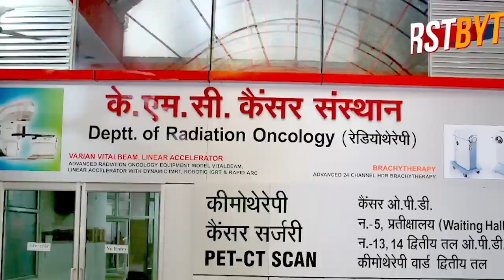2025 से शुरू होगा सुहाना सफर, रैपिड व मेट्रो ट्रेन से ।।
2025 से शुरू होगा सुहाना सफर, रैपिड व मेट्रो ट्रेन से ।।

-मेरठ में दौड़ेंगी रेपिड व मेट्रो दोनों

-2025 तक मिल जायेगी नागरिकों को यह सौगात

-बेहद तेज गति से चल रहा है विकास कार्य

-मेरठ का एक बड़ा हिस्सा अंडरग्राउंड ही पार करेगी रैपिड व मेट्रो

-एचआरएस चौक से अंडर ग्राउंड होकर कंपनी बाग से नजर आयेगी ट्रेन

-शेष भाग में एलिवेटेड मार्ग पर हवा में दौड़ेगी रैपिड व मेट्रो

-सांसद राजेंद्र अग्रवाल के प्रयास से मिली विकास कार्य को और गति

-जल्द पूरा होने जा रहा है रैपिड व मेट्रो का सपना